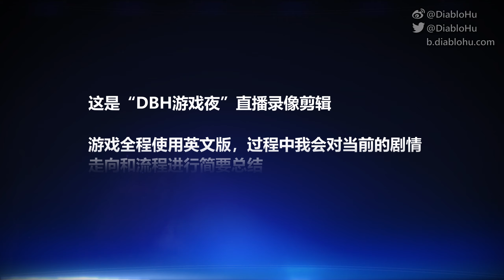抉择: 奎利 vs 杰斯 | 《质量效应3：传奇版》#32 | DBH游戏夜直播录像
这场持续了300年的战争即将终结

这是“DBH游戏夜”直播录像剪辑。
游戏全程使用英文版，过程中我会对当前的剧情走向和流程进行简要总结。
同时也会对相关的游戏背景故事进行介绍。
可能会含有对游戏后续剧情的微量剧透。